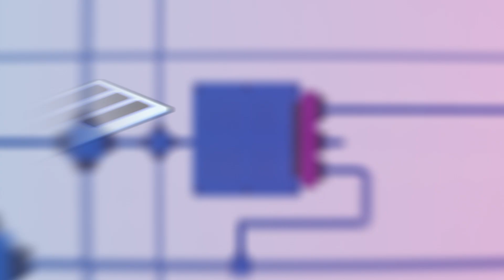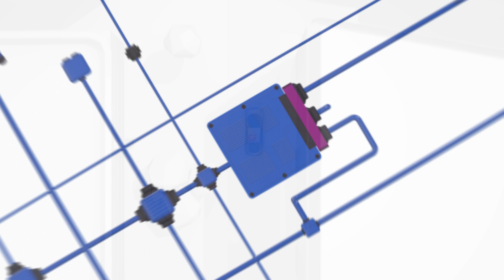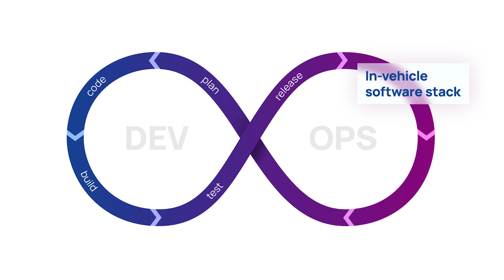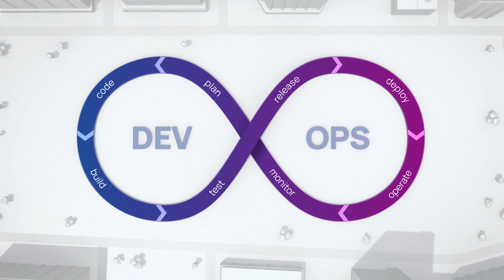ETAS – Empowering tomorrow´s automotive software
In the era of new mobility, vehicles are fully integrated into the digital world. This enables more connectivity, automation and personalization. Permanent data exchange between the vehicle and the cloud enables the continuous further development of functions and services, which can immediately go back into cars via over the-air updates. To put the vision of the fully programmable, software-defined vehicle into practice and support automakers in software-centric function development, ETAS offers a highly integrated end-to-end solution and tooling ecosystem that enables fast, data-driven development as well as safe and secure operation of software.